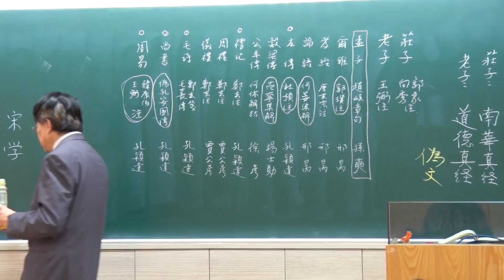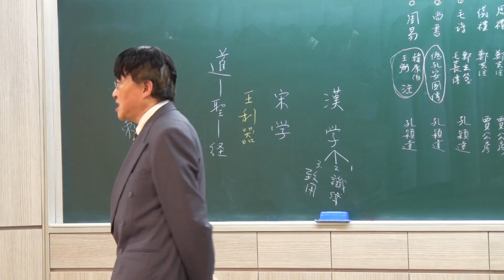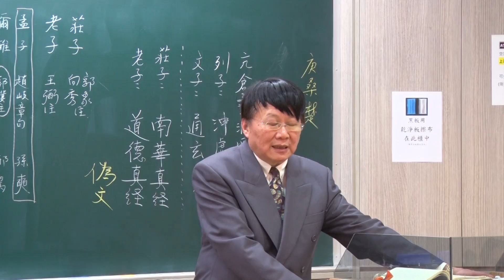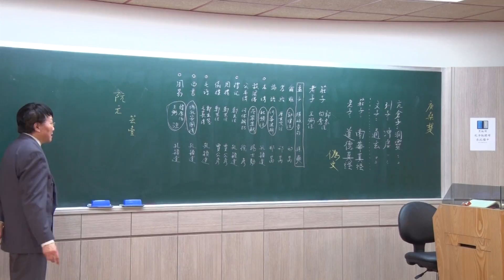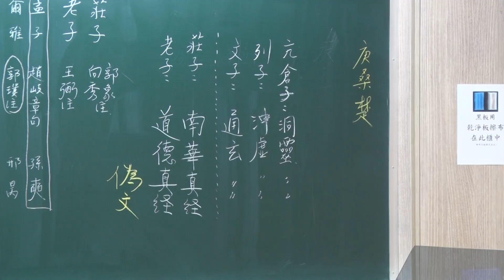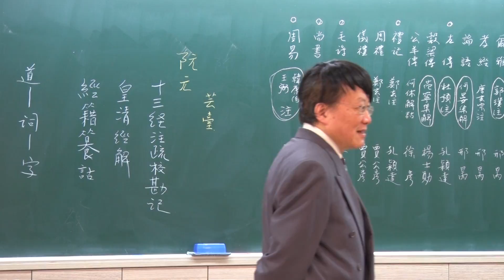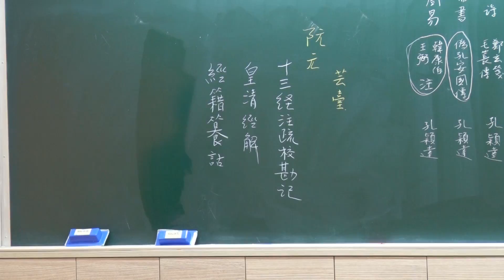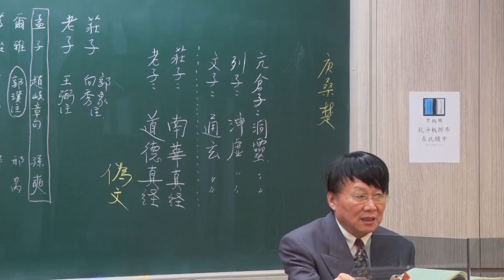10520朱曉海教授古籍導讀_第7G講 經學概說（二）、《易經》（一）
L7_G
      阮元、王先謙的重要貢獻